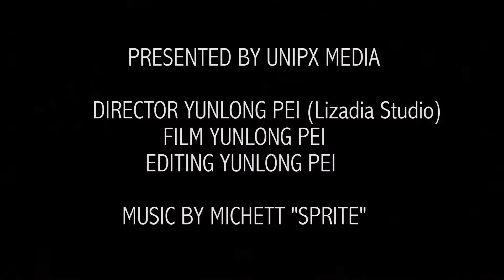Julie Vino Spring 2017 New York International Bridal Week